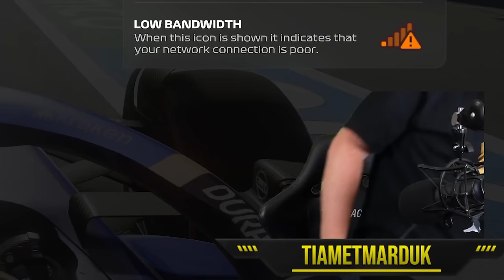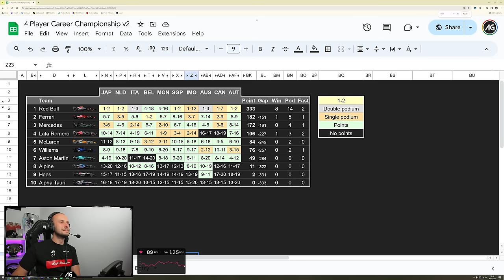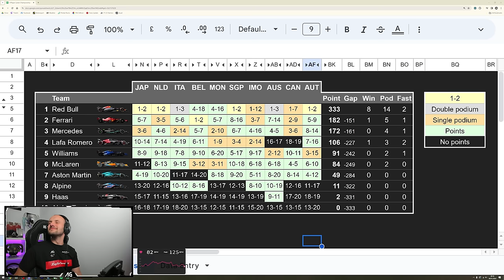I've Made An EXTREME Decision To Improve Lafa Romero - 4 Player Career Season Finale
Welcome to the finale of season one for 4 Player Career! Today I am taking the executive decision to make a big change to our team for the final race of the season, in addition, I have decided that only the Williams team will receive double points in an effort to give them any chance of beating our beloved Lafa in the championship...